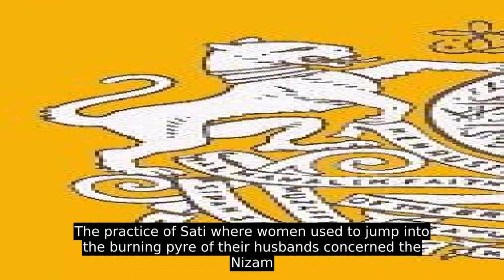Mahboob Ali Khan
Asaf Jah VI Mir Mahboob Ali Khan Siddiqi Bayafandi GCB GCSI  (18 August 1866 – 29 August 1911) was the 6th Nizam of Hyderabad